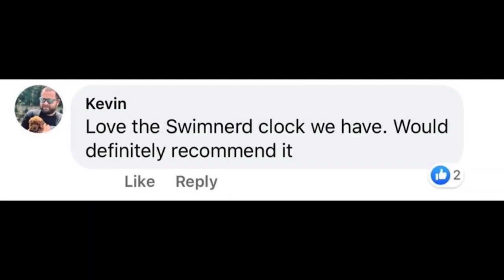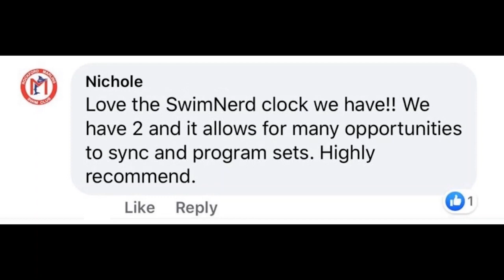Fernando Possenti, Brazil's Olympic gold medal winning Open Water coach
Fernando Possenti is one of the world's most accomplished open water swimming coaches. Over the last decade he has spent countless hours alongside Ana Marcela Cunha, the world's best female open water swimmer.

After 5 world championship titles, Ana Marcela Cunha captured the Olympic gold medal in the Women's 10K at the age of 29.

Fernando, a Brazilian 200 IM national champion himself, has be awarded FINA's Coaching Achievement Award five times. He speaks 4 languages and is able to understand Italian pretty well, too.

Ana Marcela and Fernando will defend their title in Paris.

00:00 Swimming Sponsors
03:30 Hello Fernando
05:00 Ana Marcela Cunha's dominance
07:30 Multi lingual
09:00 Coaching Ana Marcela
10:50 Coaching open water
11:45 Open water always changing
15:00 Open water experience
16:30 Sharon van Rouwendaal
16:45 25K vs 10K
18:20 How long is a 10K?
18:55 Wetsuits?
19:35 Temp in Tokyo
20:00 2 AM wake up time
20:35 Feeding = Pit Stop
22:30 Training for Feeding
23:30 95% in Pool
24:45 Ferociousness of Ana Marcela
27:45 Won the race the day before
31:00 4th Lap
34:20 Where are you?
36:30 1st Female Brazilian Olympic Gold Medalist
38:55 Personal Cost
40:50 Training for marathon swimming
43:30 Altitude training
45:00 How long can Ana Marcela go?
47:00 Family relationship